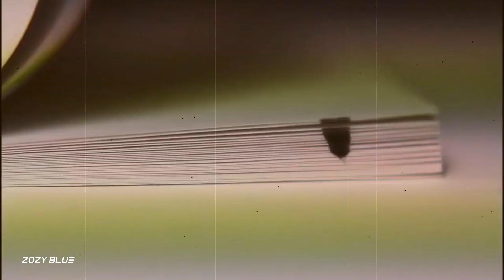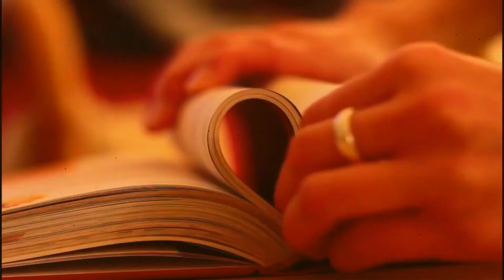D.O.D - So Much In Love (Gentech Remix) 2024 [Music Video]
We promote for Trance and all kind of music music genres ..Uplifting emotional trance..,elodic trance..progressive..house music..downtempo..hard style..psy trance ..psychedelic music.. we offer official video for other big label channel like Blackhole Recordings ..Coldharbour Recordings and Interplay Music..we are the official promoters for Trance All-Stars,Beyond The Stars Recordings,and lot of great trance labels..our music video are totally different and vey meaningful.and we show trance like no other,if you need officail music video send us private mail on